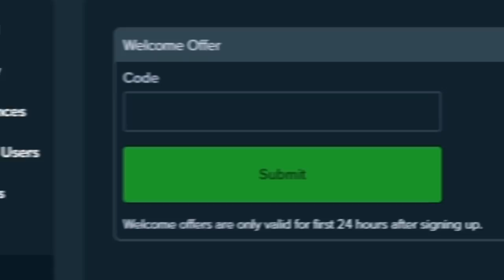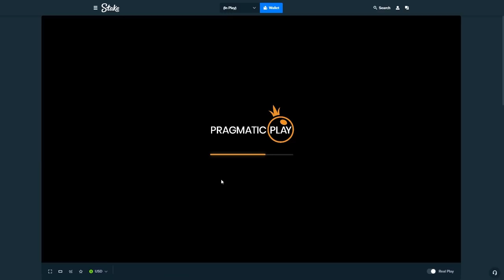The $15,000 Gates of Olympus BUY!